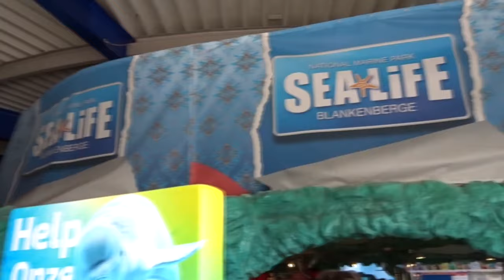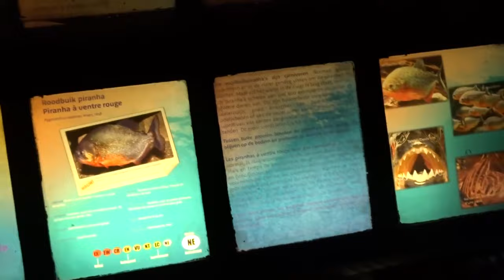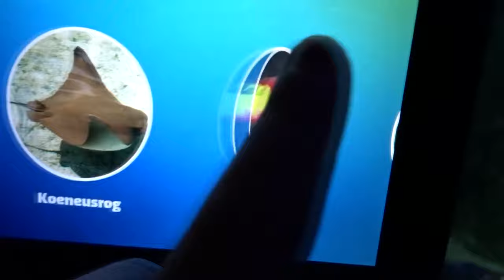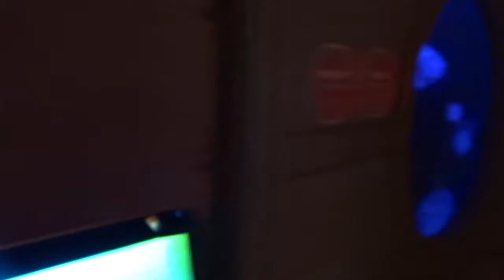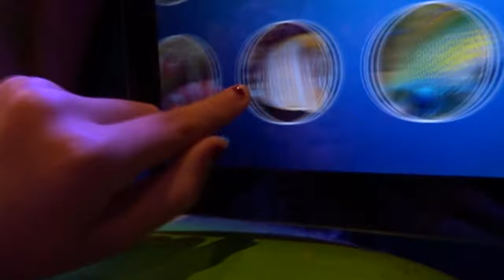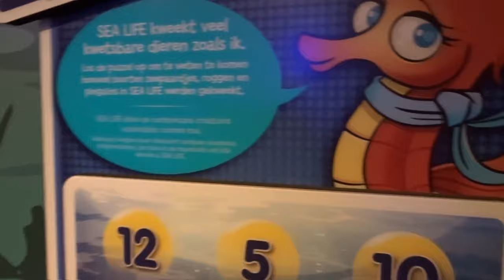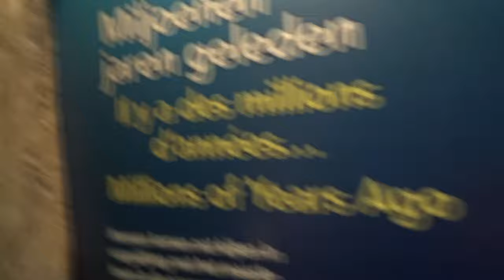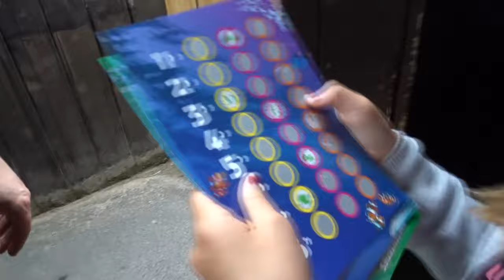LUNA NEEMT DE REVIEW OVER - SEA LIFE BLANKEBERGE REVIEW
In deze REVIEW neem ik jullie mee naar SEA LIFE BLANKEBERGE. Te samen met me nichtje LUNA gaan we daar eens eens een bezoekjes brengen. We zien allemaal verschillende soorten vissen, van groot tot klein.

INFORMATIE OVER MIJ KANAAL:

Yoo iedereen van BLIFE:

welkom op mij kanaal. Mij naam is Benjamin en op mij kanaal deel ik mij liefde voor pretparken met jullie. Pretparken is een passie voor mij en daarom heb ik er een kanaal rond gemaakt.